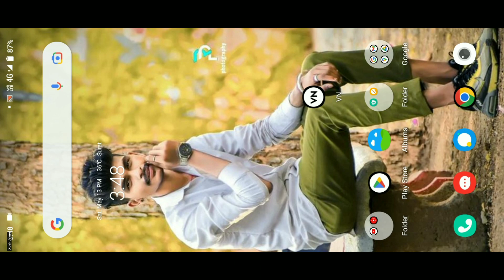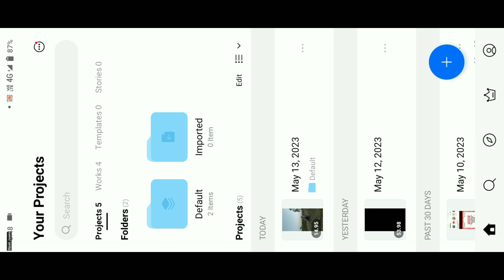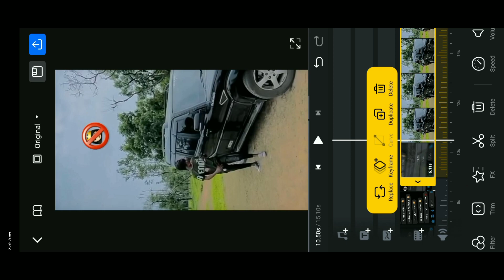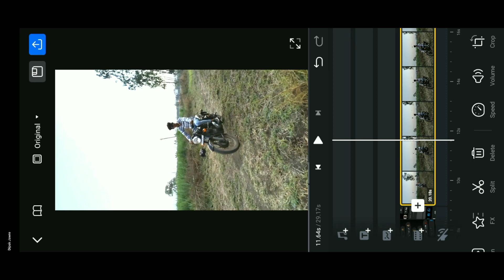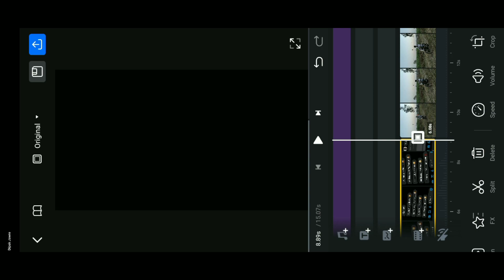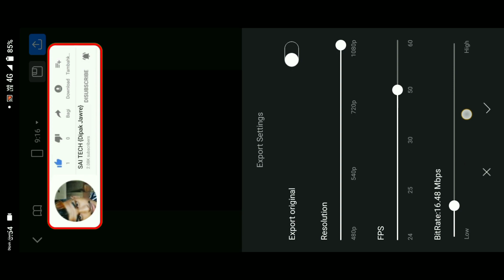Main Bolayn he ja rhi hu Reel Edit | Mera Naam So Instagram Trending Reels Editing Tutorial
Hello Guys
is video me maine bataya hai ki aap instagram Trending Reels, Main Bolayn he ja rhi hu Ap bhe soch rhy hon ga ka mai kon hon or itn frank q hori hoon Let me introduce my self Mera Naam So, Video Editing Kaise Kar Sakte Ho Vn App Me 2 minute me editing kar loge to guys video ful watch kar Lena ok.

My Links

w

instagram reels video editing online​